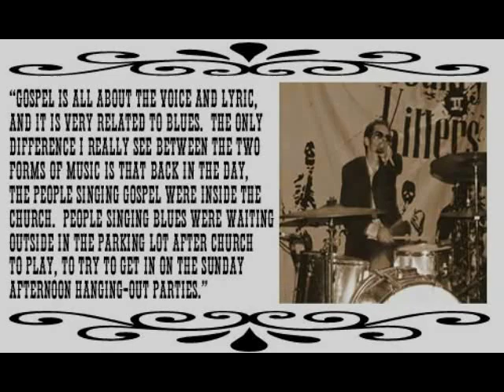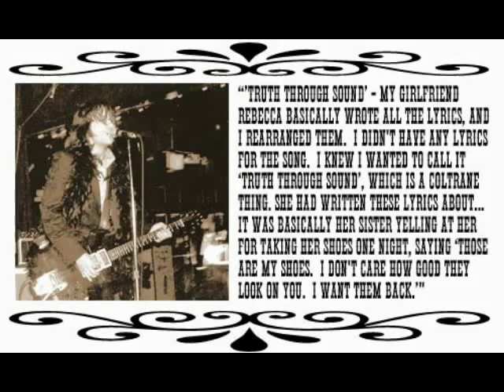The Immortal Lee County Killers - Don't Nothing Hurt Me Like My Back and Side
The sadly now defunct ILCK from their second album _Love is a Charm of Powerful Trouble_. Yes that is one guitar, one take. Chetley "Cheetah" Weise is up there with Ed Kuepper and Eugene Chadbourne. I have seen them play this live - all that sound comes from one heavily customised guitar. There are no tricks